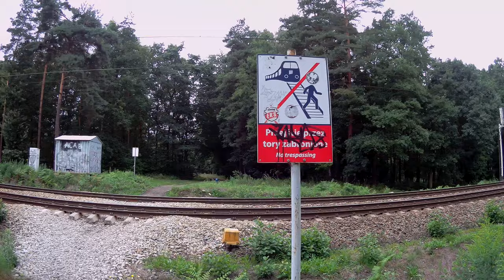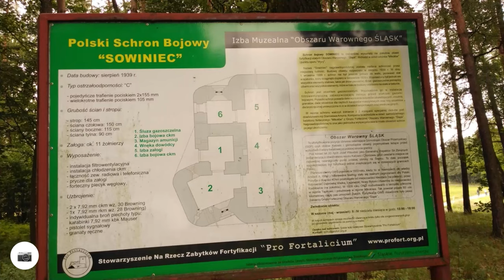Na spotkanie pielgrzymów...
Trasa podczas której spotkałem pieszych pielgrzymów z Czechowic-Dziedzic.